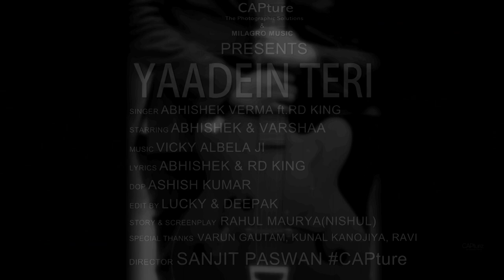Yaadein teri | official video song by Abhishek verma ft.RD king |directed by Sanjit paswan |CAPture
CAPture The Photographic Solutions PRESENTS

YAADEIN TERI By ABHISHEK VERMA ft. RD KING OFFICIAL VIDEO (2018)

Starring:
Abhishek Verma
Varsha Sharma

Lyrics:
ABHISHEK VERMA & RD KING

Rapper:
Rd King

Directed by :

SANJIT PASWAN

FOR MUSIC VIDEOS ,PRE WEDDING SHOOT,POST WEDDING SHOOT,WEDDING SHOOT,BABY,BIRTHDAY ,MATERNITY SHOOT.